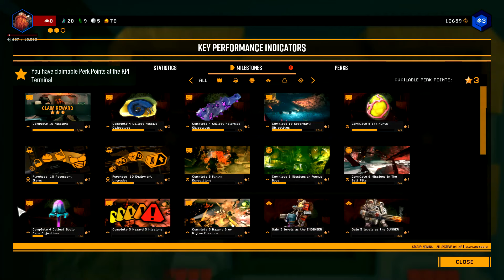Deep Rock Galactic /w Oblyx & Mirrusky | Ep 12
Oblyx and Mirrusky and myself joined forces once again, this time as spaceminierdwarves.